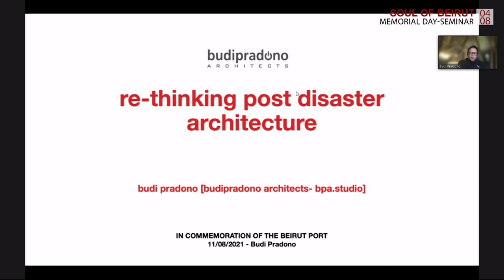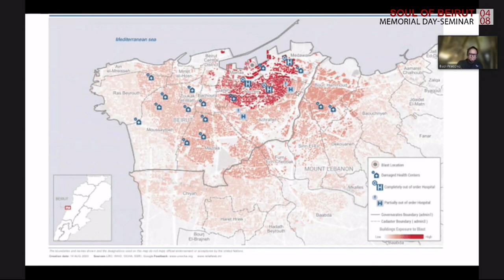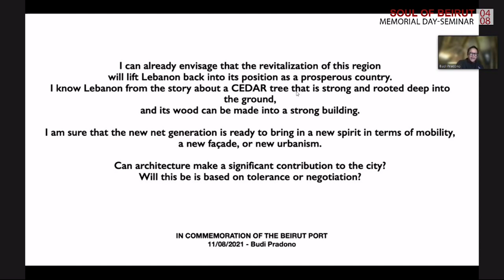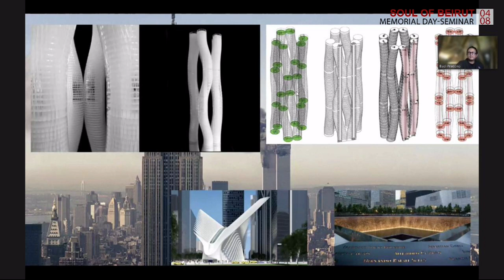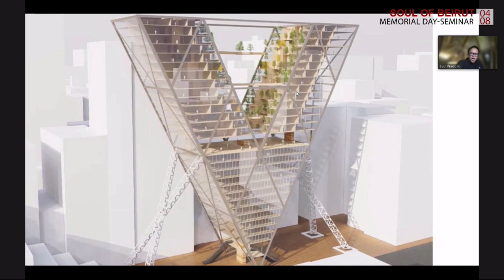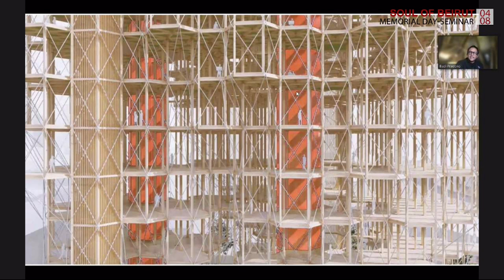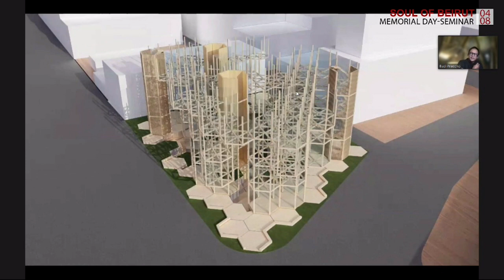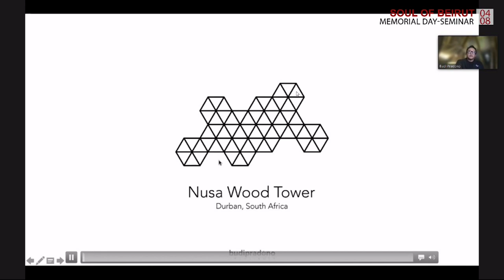Budi Pradono– Architecture in disasters04-08 Memorial Seminar, SOUL OF BEIRUTINSPIRELI TALK 5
August 4, 2020, the day that impacted and wrecked the lives of thousands of Lebanese. This day is not just a day to mourn and grieve, but also a day that is a major wake-up call for change.  Living and rebuilding will continue, but what happened on this day will never be forgotten nor forgiven. For this reason, to build a beacon of hope and advance as architects and urban planners, INSPIRELI AWARDS and ZEIN ENGINEERING have decided to organize a seminar entitled: “04-08 Memorial Day - Soul of Beirut” – as they want to let the whole world talk and think about Beirut, its port, and its future. Several visions and aspirations will be showcased in reforming and rebuilding the city that will inspire younger generations to hold onto their country. Therefore, INSPIRELI AWARDS and ZEIN ENGINEERING invite everyone to join their live stream on @amazing.architecture , @anabataseries , @aias_usek , @inspireli_awards , @zein.engineering that will be taking place inside the Port of Beirut on August 4, 2021 at 2:00 PM GMT+2. The seminar will include local and international architects and deans that will share their future visions concerning Beirut and its port.